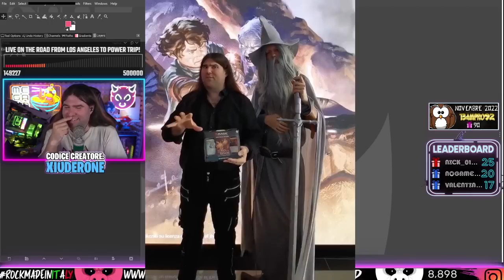XIUDER FUNNY MOMENTS #125 - Best Fortnite Funny Moments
💜LIVE OGNI GIORNO (8.30/16.00) SULLA PIATTAFORMA VIOLA!

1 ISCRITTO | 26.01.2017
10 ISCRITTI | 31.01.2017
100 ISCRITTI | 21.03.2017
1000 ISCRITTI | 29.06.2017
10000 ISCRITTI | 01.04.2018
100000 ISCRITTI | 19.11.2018